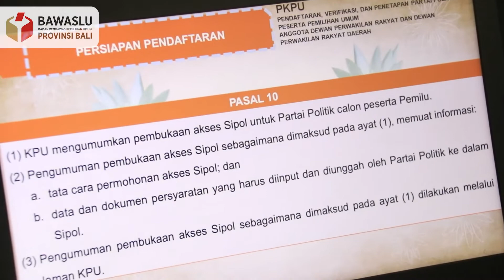Inventarisir Potensi Sengketa Pada Tahapan Pendaftaran, Verifikasi, Penetapan Parpol Peserta Pemilu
Dengan dimulainya pendaftaran Partai Politik di KPU Republik Indonesia (RI), Bawaslu Bali selenggarakan Rapat Inventarisir Potensi Sengketa Proses Pemilu Pada Tahapan Pendaftaran, Verifikasi, dan Penetapan Parpol Peserta Pemilu Tahun 2024 di kantornya, Rabu (3/8).
Selain penyamaan persepsi dan sharing informasi yang dilakukan Bawaslu Bali dan KPU Bali, acara ini juga menjadi wadah berdiskusi terkait Peraturan Komisi Pemilihan Umum (PKPU) Nomor 4 Tahun 2022 tentang Pendaftaran, Verifikasi, dan Penetapan Partai Politik Peserta Pemilihan Umum Anggota Dewan Perakilan Rakyat dan Dewan Perwakilan Rakyat Daerah.